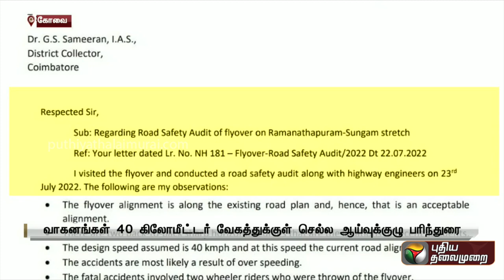பாலம் திறந்த ஒருமாதத்தில் 3 விபத்துகள்